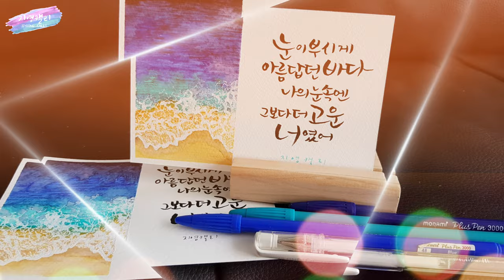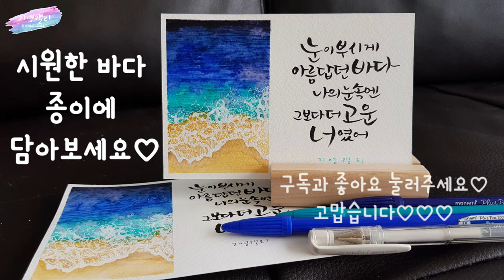[플러스펜수채캘리] Painting waves with pens 파도가 부서지는 바다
종이에 시원한 바다를 담을 수 있을까요?
플러스펜과 흰 젤펜으로 충분히 시원하고 푸른 바다를 담을 수 있답니다.
함께 시원한 바다 그려보아요♡